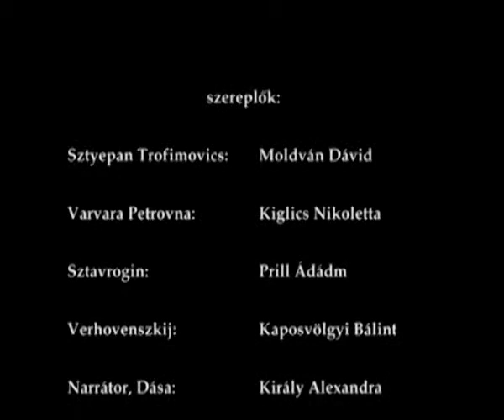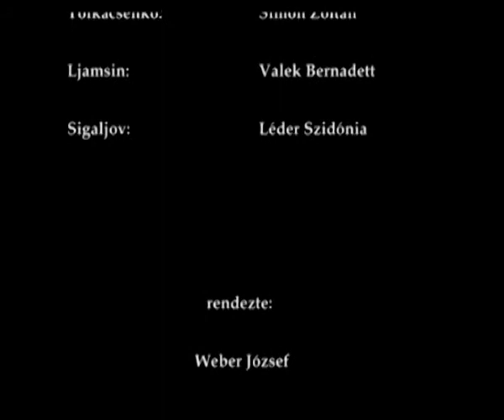Ördögök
Jelenetek Dosztojevszkij regényéből. Diákszínpadi előadás részletei, Dombóvár, 2007.